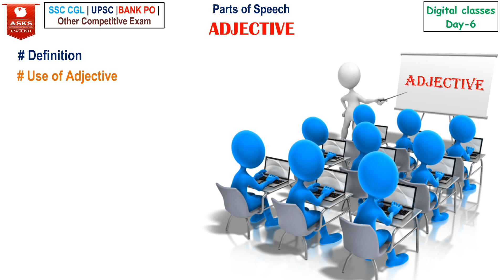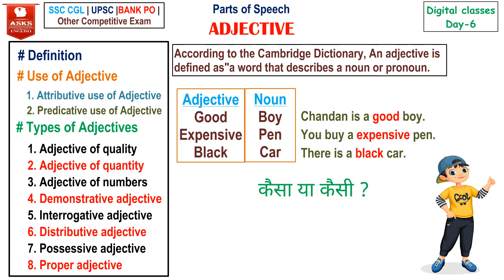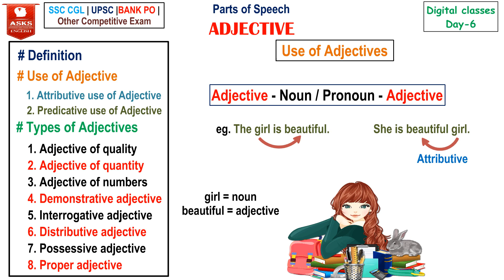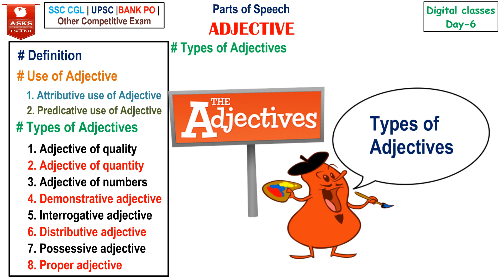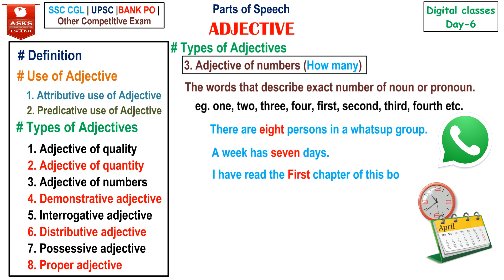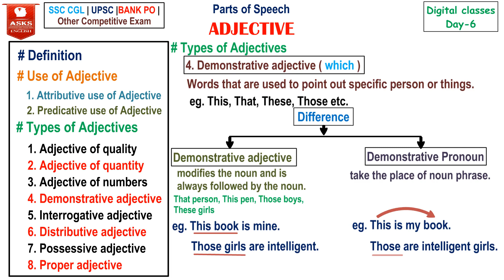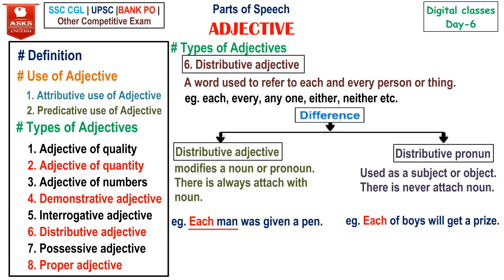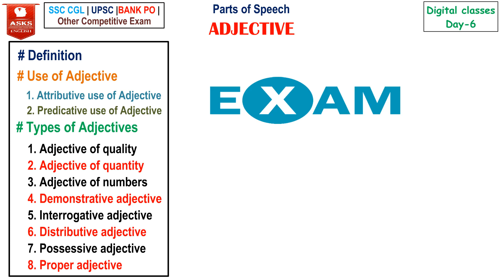Adjective | Adjectives in English Grammar | Adjective all types in English | Concept/Definition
Noun
Pronoun
Verb
english grammar
Adjectives all types
Adjectives ssc cgl
Adjectives Examples
English Grammar